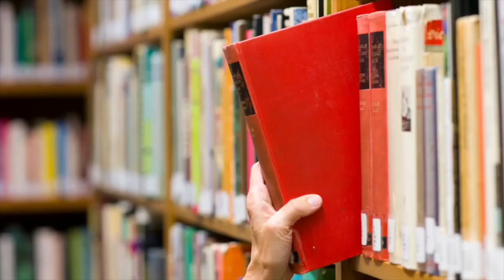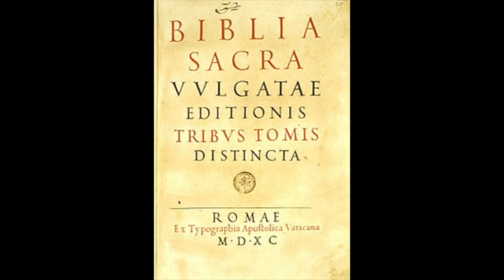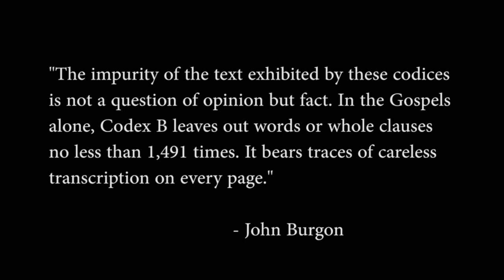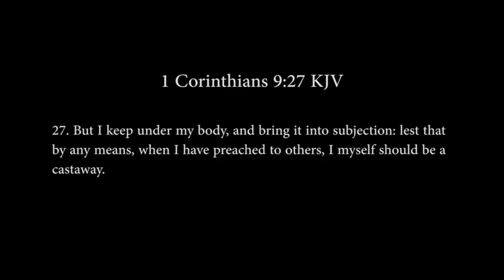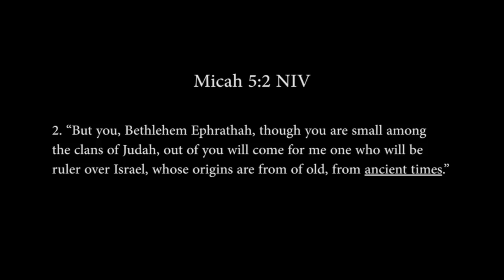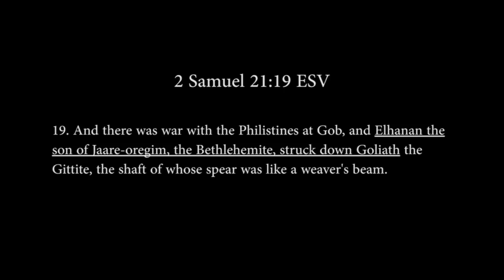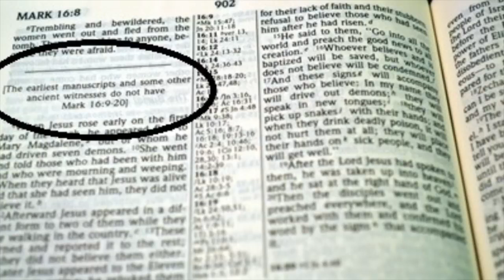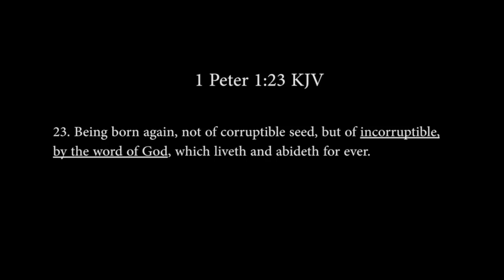The History of The King James Bible KJV Documentary 2020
The history of the King James Bible is described in this 2020 KJV Documentary.

We go through history to see how Wescott and Hort perverted the King James Bible, and destroyed the faith of many Christians today.

The King James Bible is the only perfectly preserved word of God today and through this KJV documentary (2020) we see that to be true.

This biblical documentary has helped revolutionize the faith of thousands and turned the hearts of many back to God. With the knowledge of possessing the perfectly preserved word of God we learn how close we can come to the Lord.

We pray you will help share this History of the King James Bible documentary in 2020, and let many know the truth of the KJV!

6 The words of the Lord are pure words: as silver tried in a furnace of earth, purified seven times.

7 Thou shalt keep them, O Lord, thou shalt preserve them from this generation for ever.

DONATE to help us reach others with the word of God!